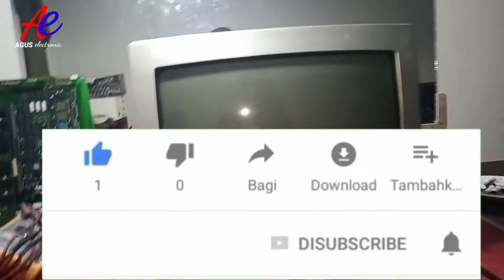Cara Servis Tv Samsung Mati Total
Video ini tentang cara servis tv samsung mati total,lampu indikatornya tidak menyala.Ini di karenakan bagian regulatornya rusak.Untuk lebih jelas nya simak videonya.